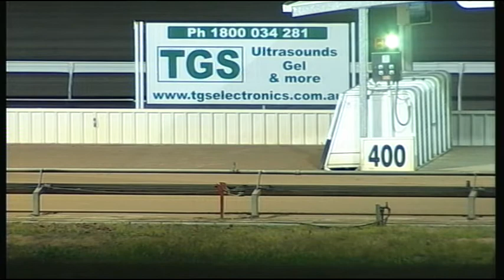WGL TUE 17 MAR 15 R7